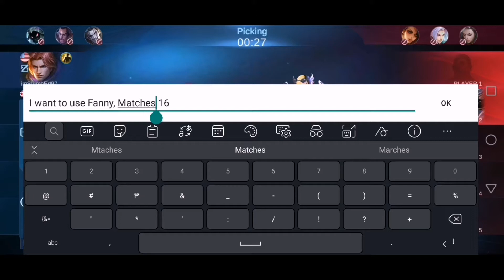PRANK 16 MATCHES NO WIN RATE FANNY